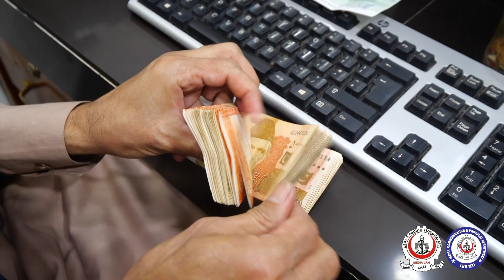Sthaso Jazboo tha salam Song Addal Khattak || Lady Reading Hospital MTI || Media LRH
Health employee Motivational Song from Addal Khattak || Lady Reading Hospital MTI || Media LRH  Pashto Song Sthaso Jazboo tha salam